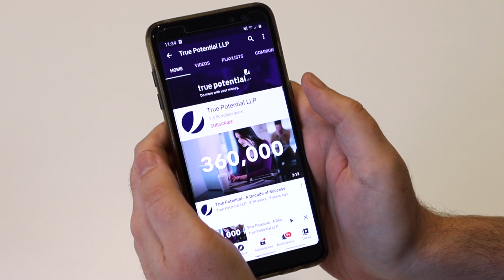The Bank Of England's Meeting Outcomes & What they Mean for your Money | Morning Markets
George Bell, Investment Analyst, gives insight into what was discussed at the Bank of England's Monetary Policy Committee meeting.